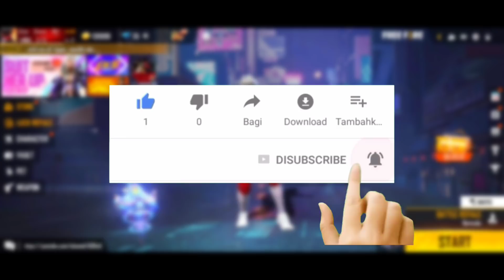HOW TO GET 500K LIVE WATCHING FREE REWARD FREE FIRE NEW EVENT FREEFIRE SKY CRYSTAL TOKEN KESE MELEGA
HOW TO GET 500K LIVE WATCHING FREE REWARD FREE FIRE NEW EVENT FREE FIRE SKY CRYSTAL TOKEN KESE MELEGA

REDEEM CODE :- FFPL-72XC-2SWE

▶Your Questions:-)
how to collect FFPL Silver token in free fire
how to collect unlimited FFPL sky crystal token in free fire
Free FFAC ak skin free fire
How to get new pro League emote in free fire
how to complete pro League event in free fire
how to complete free fire FFPL ak skin event in Fire
how to get pro League emote in free fire
how to get pro League ak skin in free fire
how to get FFPL live watching free reward in free fire
how we get free fire pro League reward in free fire
how to get 500k live watching rewards Event Free fire
how to complete 500k live watching in free fire
how to get 400k live watching rewards Event Free fire

▶Topic Cover:-)
1. Free Fire New Event
2. Free Fire New Event Today
3. New Event Free Fire
4. aaj ka new event free fire
5. Free Fire Today Event
6. free fire new update
7. today free fire new event
8. free fire new event 2021
9. free fire today new event
10. FF New Event
11. new event free fire today
12. new event in free fire
13. Free Fire new event
14. Free Fire Me new event
15. Free Fire New Avatar
16.Free Fire New Event Malayalam
17.Free Fire 25 May New Event
18.Free Fire 25 May Events
19.Free Fire 25 May Update

1. pro League event
2. free fire new event today
3. Free Fire pro League event free fire
4. free fire Free Fire FFPL sky crystal Token
5. FFPL Rare Crystal Token
6. free fire mein skateboard
7. free fire Gold Token in free fire
8. FFPL gloo wall skin bundle event
9. FF me kese milega
10. Free fire new video
11. free fire max event
13. free fire FFPL emote
14. free fire naya event
15. free fire naya update
16. Free Fire Me Redeem Code kese le
17. free fire FFPL sky crystal Token Kaise Milega
18. Free Fire FFPL sky blue Token Milta Hai
19. Free Fire FFPL Gold Token Kaise le Sakte Hain
20. free fire FFPL Silver Token Kaisee nikale
21. in Free Fire How To Get free fire FFPL ak skin
22. Redeem Code Free Fire Today
23. free fire how to get free fire FFPL sky crystal Token

1) free fire new event
2) free fire new event today
3) free fire new event tamil
4) free fire new event elite pass
5) free fire new event telugu
6) free fire new event malayalam
7) free fire new event india server
8) free fire upcoming new events
9) free fire upcoming new event
10) free fire upcoming events
11) free fire upcoming event
12) today event in free fire
13 free fire new event 7 July
14) free fire new event today helping
15) today event in ff
16) today event in free fire malayalam
17) today event in free fire top up
18) today event in ff tamil
19) today event in free fire emote
20) today event in free fire problem
21) today event in free fire gun skin
22) new event free fire mystery shop
23) free fire new event problem
24) free fire new event 7 July india

1. Aaj raat 12 baje ka updates free fire
2. Today night update free fire
3. Free fire 25 May new event
4. Aaj rat 12 baje kya aayega free fire
5. Free fire 25 May tonight updates
6. फ्री फायर न्यू इवेंट टुडे
7. 26 January new event in free fire